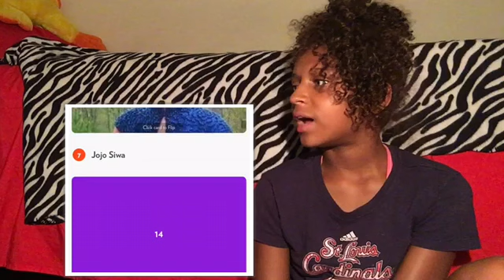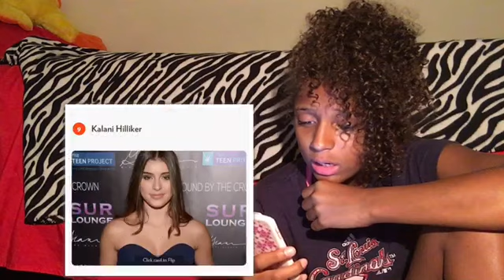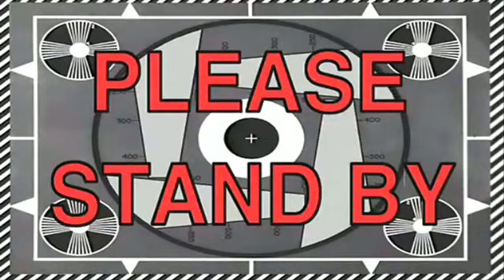Guess Their Age Challenge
This was the hardest video I ever edit and the hardest part was saving it but then I found I can upload right from imovie.

SOCIAL MEDIA ⬇️

Musically: royal_indigo